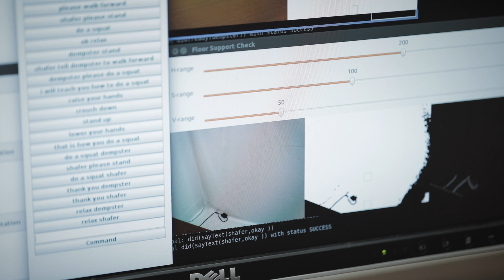Teaching robots to trust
Robots have begun to play an increasing role in life and death scenarios, from rescue missions to complex surgical procedures. But the question of trust has largely been a one-way street. Should we trust robots with our lives? The Human-Robot Laboratory at Tufts University is teaching robots how to trust, amongst other things.